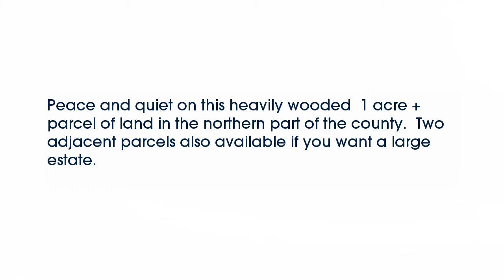Real estate for sale in Castle Hayne North Carolina - MLS# 100029903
6009 Sidbury Road
Castle Hayne North Carolina 28429
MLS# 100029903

Peace and quiet on this heavily wooded  1 acre + parcel of land in the northern part of the county.  Two adjacent parcels also available if you want a large estate.